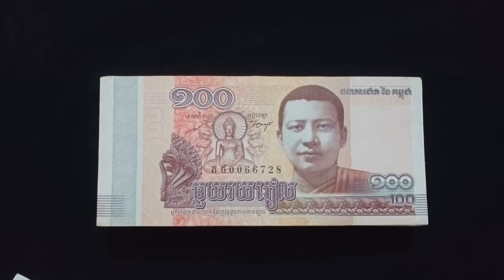How do you feel with 100R in Cambodia